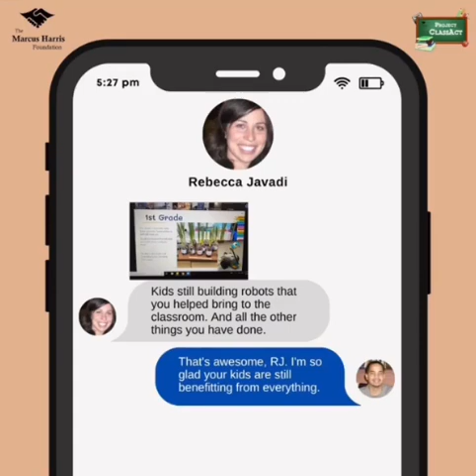Our Impact Is Long-lasting...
If you'd like to help us continue boosting academic outcomes for students in need, please consider making a donation to Project ClassAct. No matter how big or small, every bit of support we get makes a huge difference - just like for Ms. Javadi! 🤗